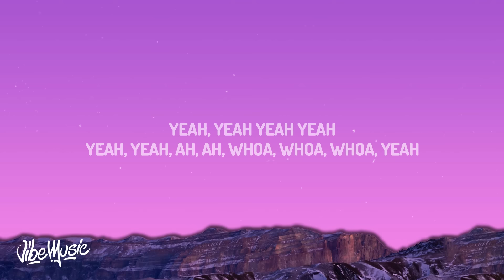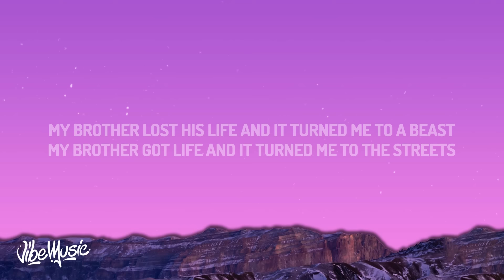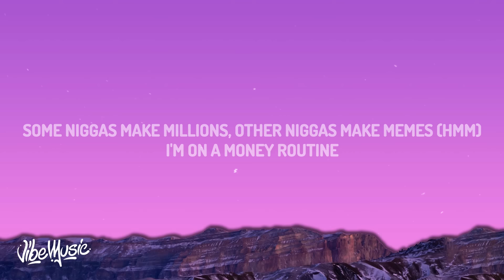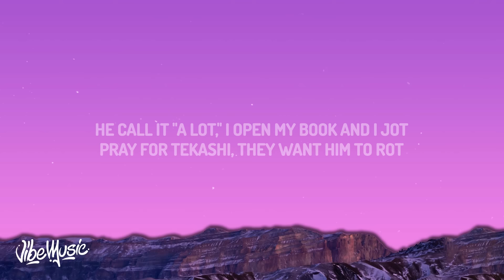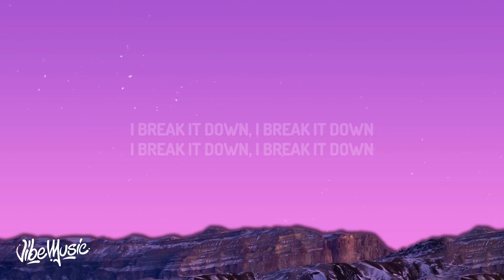21 Savage - A Lot (Lyrics)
(Lyrics):
[Intro: 21 Savage]
I love you
Turn my headphone down a little bit, yeah
For so many reasons
Yeah, yeah, yeah, yeah, yeah, yeah (I do), yeah, yeah yeah yeah
Yeah, yeah, ah, ah, whoa, whoa, whoa, yeah

[Pre-Chorus: 21 Savage]
How much money you got? (Straight up)
How much money you got? (A lot)

How many problems you got? (A lot)
How many people done doubted you? (A lot)
Left you out to rot? (A lot)
How many pray that you flop? (A lot)
How many lawyers you got? (A lot)
How many times you got shot? (A lot)
How many niggas you shot? (A lot)
How many times did you ride? (A lot)
How many niggas done died? (A lot)
How many times did you cheat? (A lot)
How many times did you lie? (A lot)
How many times did she leave? (A lot)
How many times did she cry? (A lot)
How many chances she done gave you
fuckin around with these thots? (A lot)

Every day that I'm alive, I’ma ride with the stick
I'd rather be broke in jail than be dead and rich
Told my brothers take my breath if I turn to a snitch
But I'm 21 4L, ain’t no way I'ma switch

[Interlude]
Break it down, I break it down
I break it down, I break it down

Penitentiary chances just to make a couple bucks
My heart so cold I could put it in my cup
Gang vs. the world,
me and my dawg, it was us
Then you went and wrote a statement,
and that really fucked me up
But the other side was sunny, I get paid to rap on beats

Fuck around with these thots (A lot)
[Interlude: J. Cole]
Break it on down, I break it on down
I break it on down, I break it on down
Yeah, I just came from the A
I drove back home, six-hour drive, six-and-a-half
You a stand-up nigga, I love seein' shit like that

Question
How many faking they streams? (A lot)
Getting they plays from machines? (A lot)
I can see behind the smoke and mirrors
Niggas ain't really big as they seem (Hmm)
I never say anything (Nah), everybody got they thing (True)
Some niggas make millions, other niggas make memes (Hmm)
I'm on a money routine
I don't want smoke, I want cream
I don't want no more comparisons
This is a marathon and I’m aware
I been playing it back from a lack of promotions
I never was one for the bragging and boasting
I guess I was hoping the music would speak for itself,
but the people want everything else
Okay, no problem, I’ll show up on everyone album
You know what the outcome will be
I'm batting a thousand
It’s got to the point that these rappers don't even like rappin' with me
Fuck it 'cause my nigga 21 Savage just hit me
And told me he saved me a spot on a new record he got
He call it "a lot," I open my book and I jot
Pray for Tekashi, they want him to rot
I picture him inside a cell on a cot
’Flectin' on how he made it to the top
Wondering if it was worth it or not
I pray for Markelle 'cause they fucked up his shot
Just want you to know that you got it, my nigga
Though I never met you, I know that you special
And that the Lord blessed you, don't doubt it, my nigga
Dennis Smith, Jr., stay solid, my nigga
I'm on a tangent, not how I planned it
I had some fans that hopped and abandoned ship
When they thought that I wasn't gon' pan out, I got a plan
They say that success is the greatest revenge, tell all your friends
Cole on a mission, cementin' the spot as the greatest that did it
Before it all ends, nigga
[Chorus: 21 Savage]

[Outro]
I break it down, I break it down, I br

J. Cole A Lot 21 Savage
J. Cole A Lot Lyrics